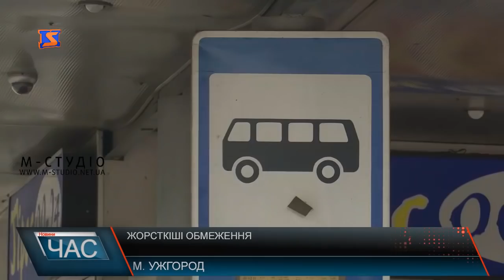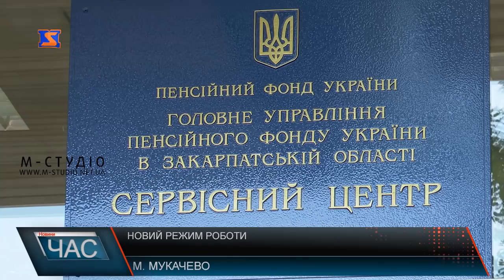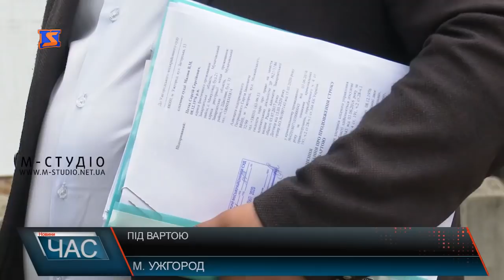Програма “ЧАС”. Hовини Закарпаття за 8 липня 2020 року